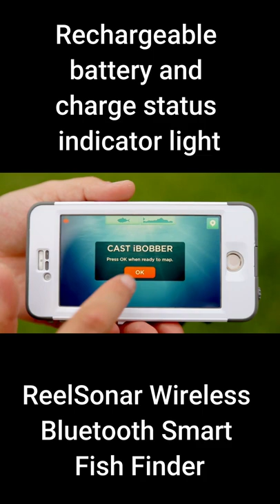ReelSonar Wireless Bluetooth Smart Fish Finder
😊 This video is not intended or made for kids in any way. If you have any questions please ask in the comments below!